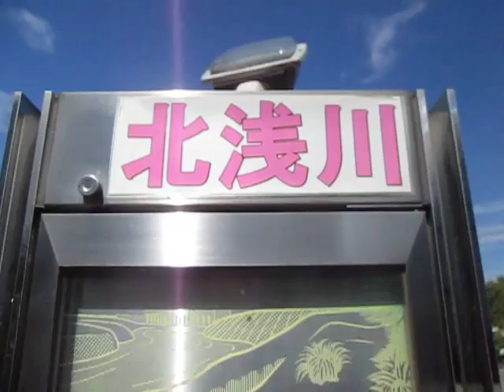散歩 サイエンスドーム 八王子